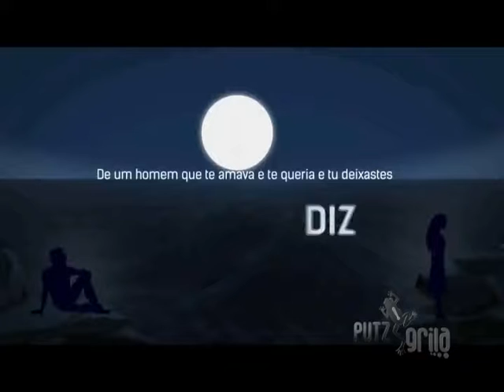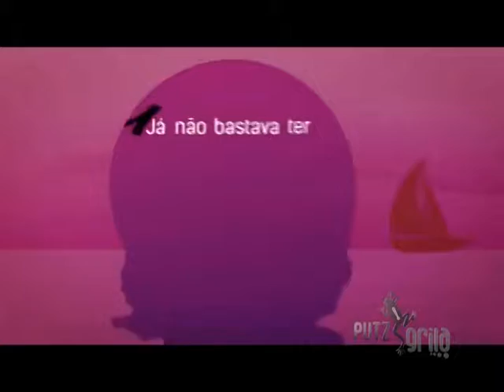PUTZ GRILA RADIO CIDADE BLOCO 03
NO PRIMEIRO PROGRAMA DO ANO FERNANDO SANTOS ESTEVE EM UMA RADIO EM MINAS GERAIS, A RADIO CIDADE E DE LÁ, AO VIVO PELA RADIO TOCAVA AS MAIS PEDIDAS DE 2014.